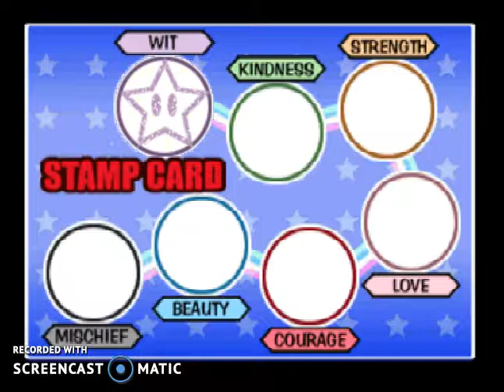Mario party 3 : Gate guy 3/3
ANTE MI CORAZON no volvere a hacer trampa enserio